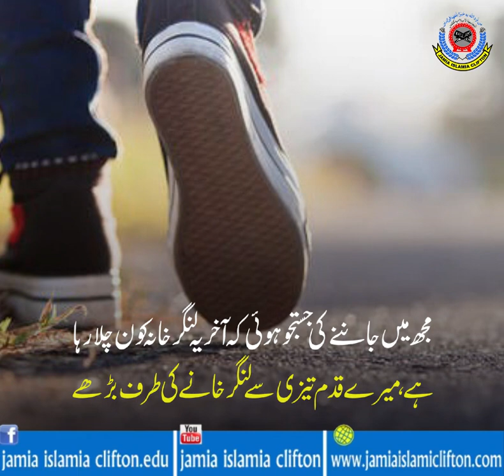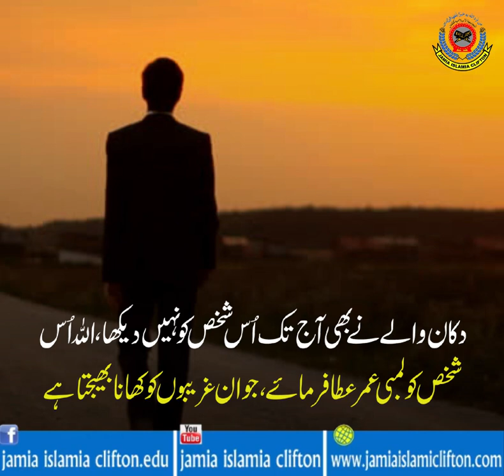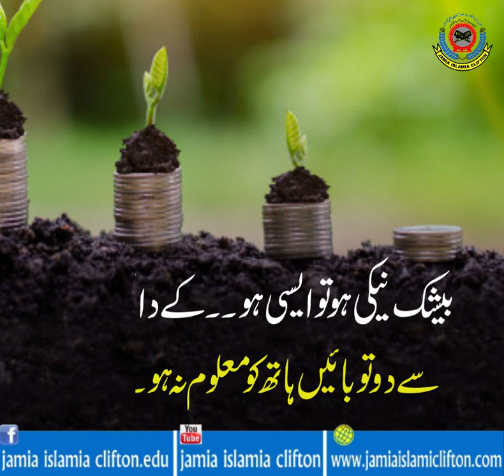LANGAR KHANA | Stories in urdu and Hindi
Home Sale,
urdu short,
stories Hindi,
short stories,
urdu story,
new Islamic Videos,
islamic waqiat,
urdu stories,
education in urdu,
kids video,
hadees aur quran,
Deen Islam,
Islamic Videos,
Best islamic Videos,
Achi Baatein,
Love Allah,
Makkah,
haramain,
Madina,
hazrat muhammad sallallahu alaihi wasallam,
urdu waqiat,
Islam Is best,
Muslim Man,
Hadees Mubarak,
Quran Pak,
tilawat e quran,
tilawat audio,
beautiful tilawat,
Muslim,
Muslim,
muslim population,
muslim countries,
muslima,
muslim league,
islamic,
islam,
islamic research centre,
islamic research,
urdu poetry,
urdupoint,
urdu to english,
urdu pakistan,
urdu keyboard,
urdu shayari,
story video,
story in urdu,
story writing,
story for kids,
storyboard,
stories,
story cartoon,
story of karbala,
stories,
stories video,
urdu stories,
rabi pirzada,
rabi ul awal,
Rabiulawal,
rabiulawal naat,
pakistan history,
pakistan city,
pakistan map,
pakistan news,
pakistan flag,
pakistan india,
punjab pakistan,
love,
love quotes,
love you,
love story,
love birds,
love pakistan,
lovecraft,
love poetry,
markiplier,
jake paul,
pewdiepie,
dantdm,
bts,
weather,
maps,
translate,
calculator,
speed test,
news,
powerball,
donald trump,
imran khan,
nawaz sharif,
Molana,
Islam,
Muslim,
map,
cool math,
Song,
Desi song,
Desi videos,
Hot Song,
Indian song,
youtube music,
with out Copyright,
Sound,
islamic Sound,
Islamic Video,
Indian,
Pakistan,
Bangladesh,
Karachi,
Mumbai,
Vinse,
BB ki Vince,
BB Latest,
How,
Who,
Goolge,
 institute,
youtube top keywords,
youtube keyword tool,
youtube downloader,
youtube movies,
youtube app,
islamic videos,
video download,
video editor,
movies,
movie pakistan,
moviescounter,
movies 2016,
movies 2017,
movies 2019,
karachi vynz cast,
motivational speakers,
motivational speakers in pakistan,
motivational quotes,
motilium,
motivational videos,
motivation,
urdu keyboard,
urdu shayari,
Story,
achi batain,
achi baatein,
achi baat,
achi batein,
achi poetry,
achi baat status,
achi bate,
achi baatein status in urdu,
new naat,
Naat,
naat status,
naat download,
owais qadri,
owais qarni,